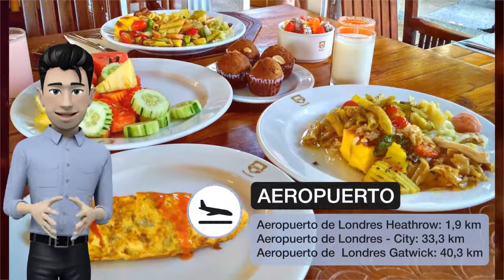Heathrow Airport Apartments (Peymans) | Revisión hotel de Londres, Reino Unido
Heathrow Airport Apartments (Peymans): Revisión hotel
 ¡Uno de los bestsellers en Londres! El Heathrow Airport Apartments (Peymans) ofrece alojamiento en Londres, a 18 km del Riverside Studios y del estadio de Wembley. Hay WiFi gratuita. Todos los alojamientos disponen de lavavajillas, horno, cafetera, microondas y hervidor de agua. La cocina está equipada con nevera. El Wembley Arena y el London Designer Outlet se encuentran a 19 km del apartamento. El aeropuerto de Londres Heathrow es el más cercano y está a 3,1 km del Heathrow Airport Apartments (Peymans).